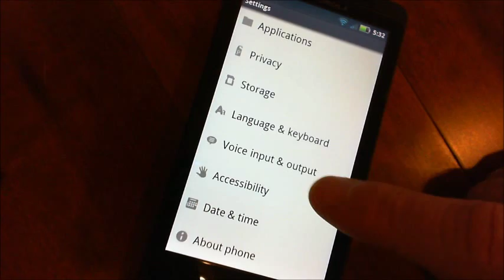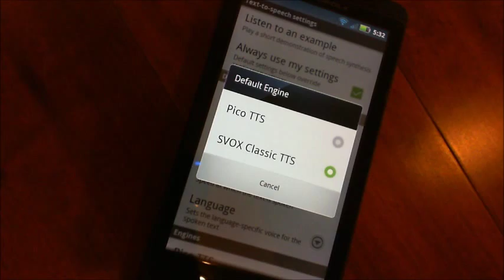Adjusting your Text to Speech and Voice Recognition for use with EVA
Demonstration of adjusting the voice settings for use with EVA for Android.